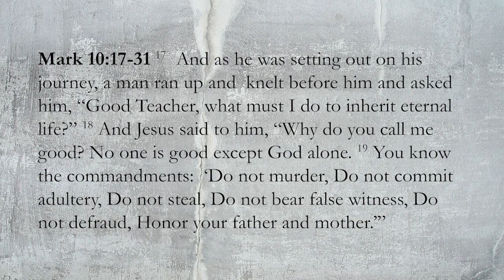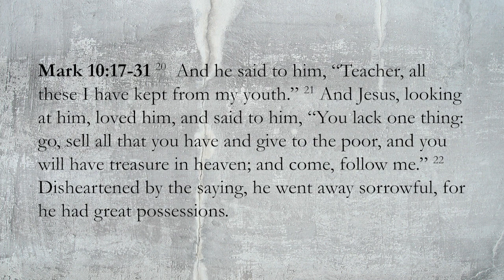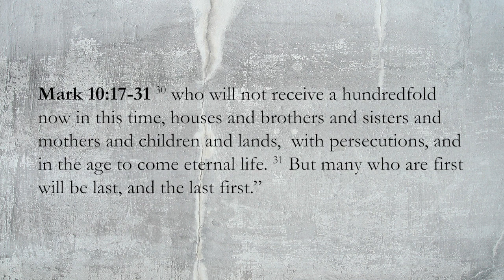Mark 10:17-31 "Earthly Riches, Heavenly Doom"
Title: Earthly Riches, Heavenly Doom
A man who gains the treasure of Christ forsakes all other loves.

Point One: The Rich Man’s Question (Mark 10:17)
Point Two: Jesus Answers (Mark 10:18-22)
Point Three: Jesus Teaches (Mark 10:23-31)